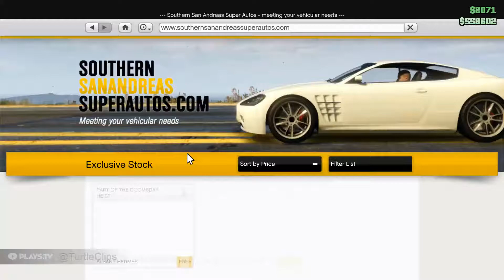Albany Hermes FREE bug - Grand Theft Auto V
A background to the video. Rockstar wanted to give the Albany Hermes away for free. But instead of getting the car for free, you still actually paid the 535.00$ it cost.